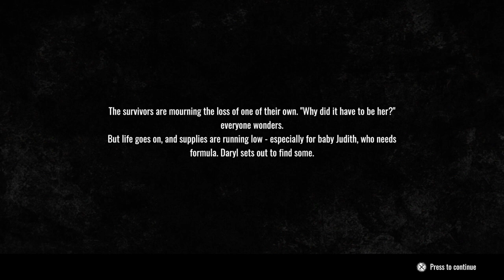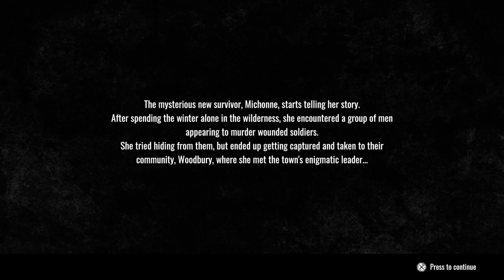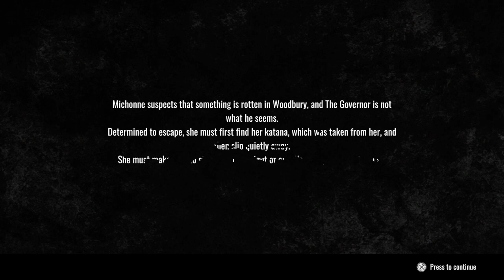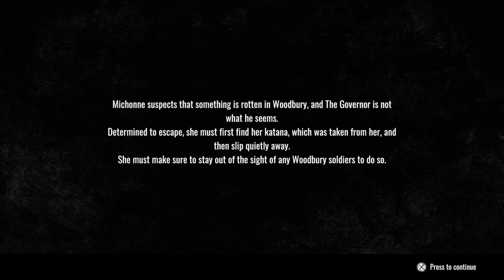The Walking Dead Destinies Part 9